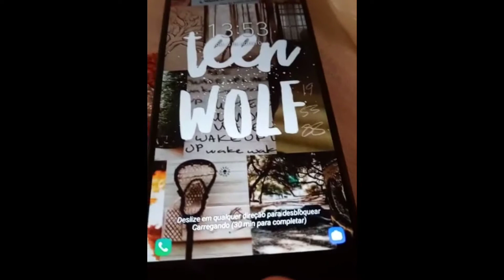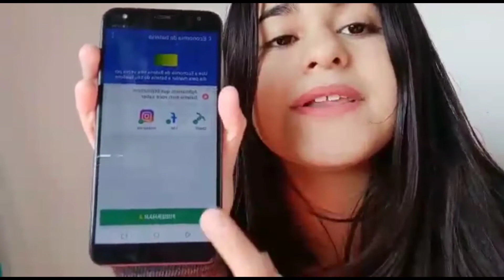CELULAR demora pra CARREGAR | Como resolver Facil e Rápido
⚠️ Opa galera, tudo certo?

No Vídeo de hoje o Diariamente Curioso vai mostrar para vocês  como resolver o problema so seu celular,muita das vezes é uma coisinha simples que você pode arrumar na propria casa sem precisar levar a uma assistencia tecnica